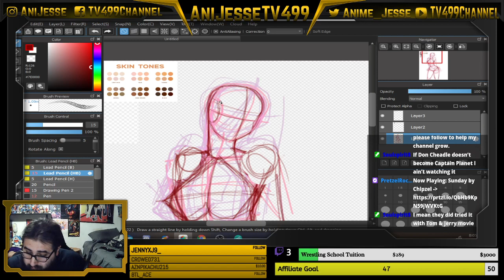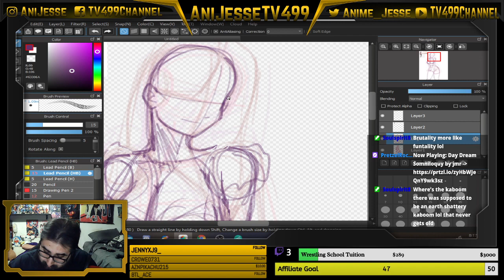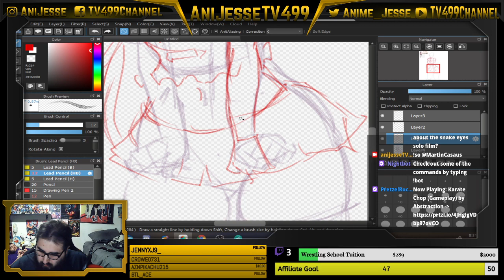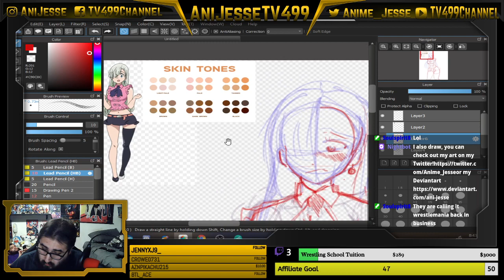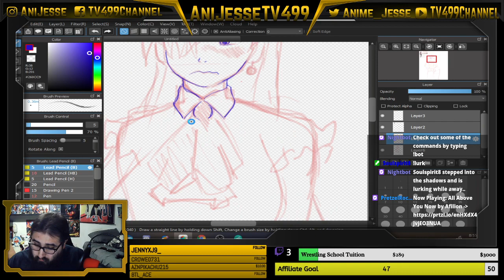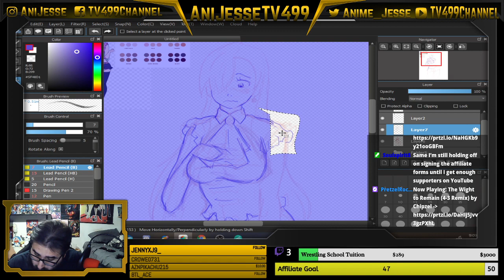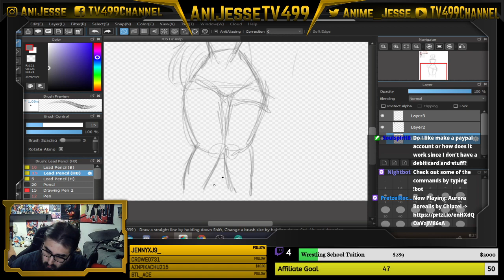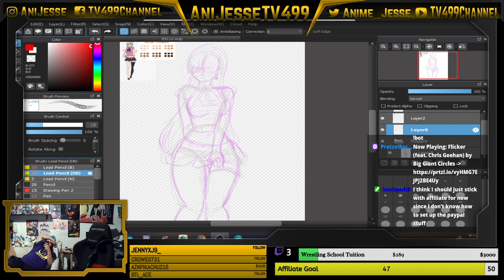Art Stream! Drawing Elizabeth Liones part 2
Part 2 of my art stream as I draw Elizabeth Liones from Seven Deadly Sins. Next part will be up soon so please enjoy the video!